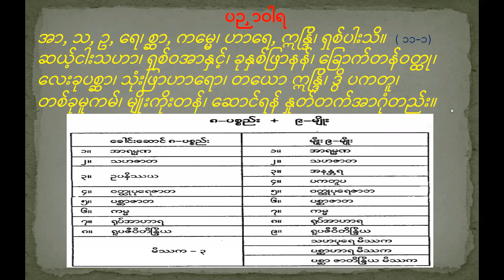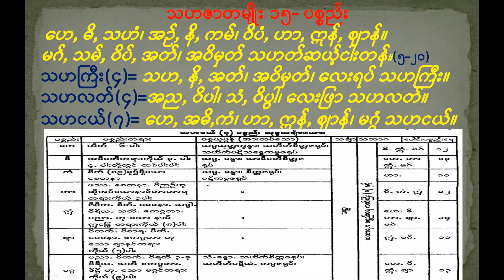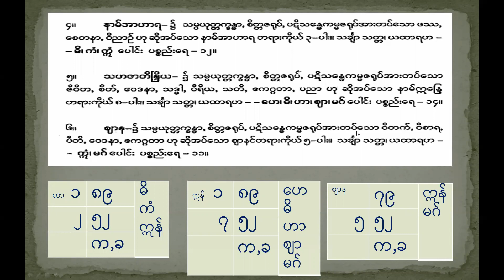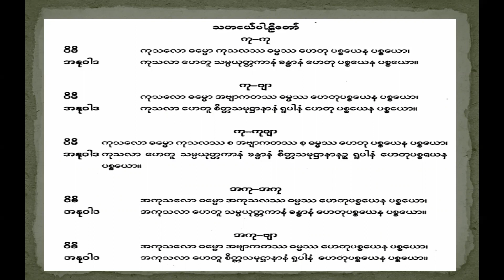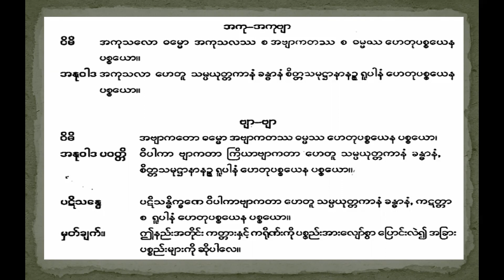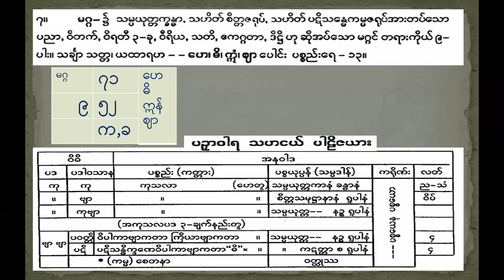ဆုထူးပန် အဘိဓမ္မာသင်တန်း ပထမကြီးတန်း ပဋ္ဌာန်းဘာသာ သဟဇာတ ငယ် အပိုင်း (၂)pathan 012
ဆုထူးပန် အဘိဓမ္မာသင်တန်း ပထမကြီးတန်း ပဋ္ဌာန်းဘာသာ သဟဇာတငယ် အပိုင်း (၂) ပြန်လည် လေ့လာနိုင်ကြပါစေ။